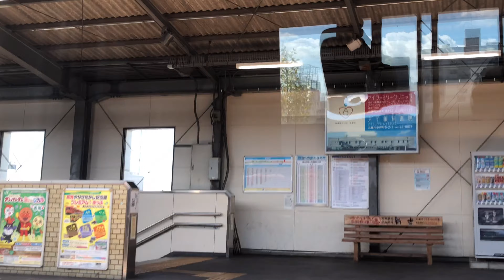特急南風号車窓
瀬戸大橋から多度津駅までの車窓動画です。